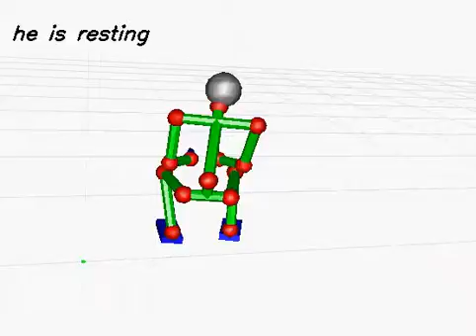20130613_448 (rank:0 4-gram)